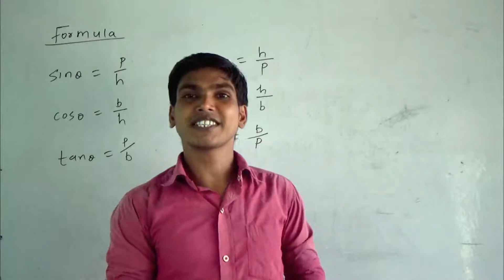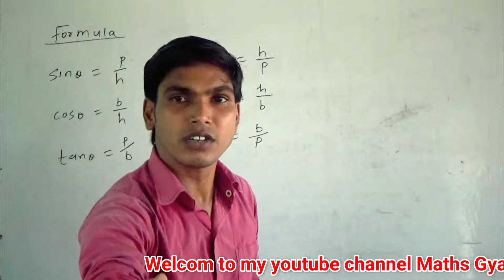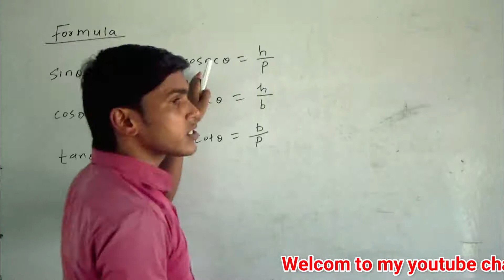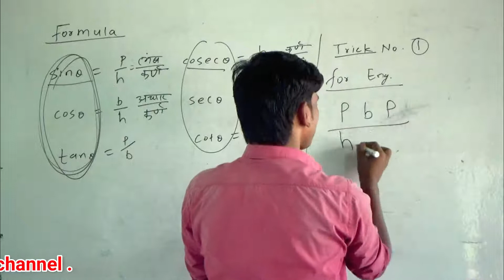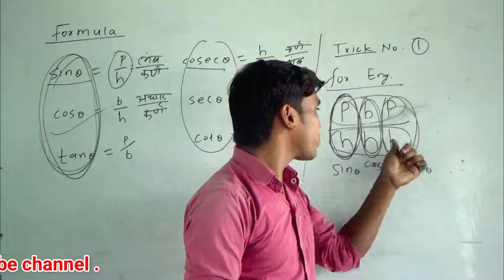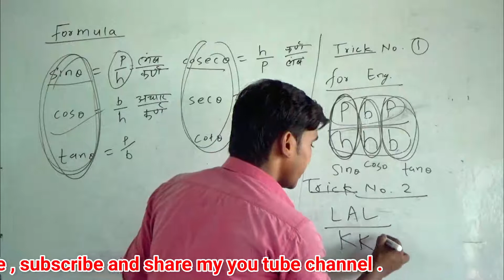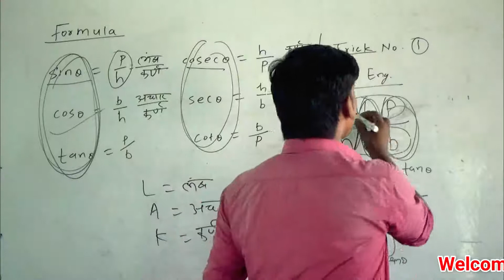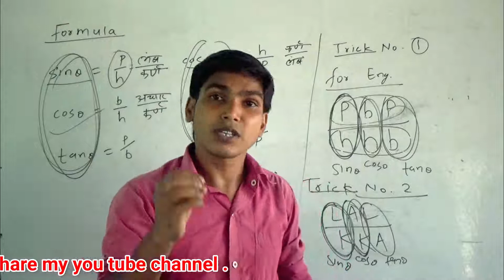Short trick of Trigonometric ratios, अब sin ,cos तथा tan का formula याद करने का झंझट खत्म, मिनट में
मैं सुबोध कुमार स्वागत करता हूं आपके अपने इस युटुब चैनल  Maths Gyan में,

दोस्तों यहां पर आपको सभी क्लास के सभी Topics  का video lecture के रूप में मिल जाएगा जिसे देखकर आप अपनी क्लास की तैयारी बढ़िया ढंग से कर सकते हैं और exam  में अच्छा से अच्छा मार्क्स ला सकते हैं , तो आप इस चैनल पर बने रहिए और अभी तक मेरे चैनल को सब्सक्राइब नहीं किये हैं तो please channel को सब्सक्राइब कर लीजिए और बेल आइकन को भी प्रेस कर दीजिए ताकि किसी भी वीडियो upload करने पर इसका नोटिफिकेशन सबसे पहले आप तक पहुंच पाए।

All topics of class 12